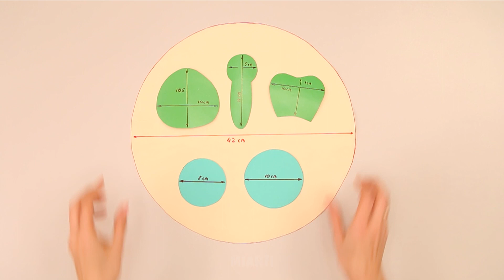Sewing an elephant doll is simple and inexpensive - a toy made out of leftover fabric!